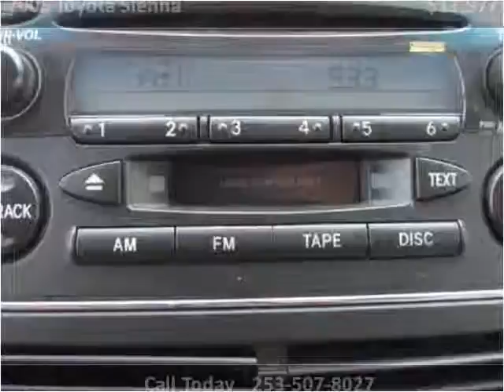2005 Toyota Sienna Used Cars Tacoma WA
This 2005 Toyota Sienna is available from GT Auto Sales & Service.